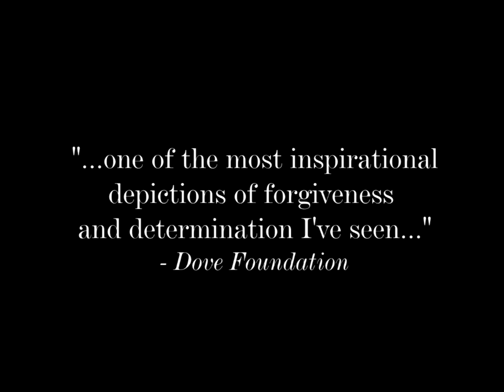SECOND CHANCES (1998) Trailer de Peliculas de Caballos /Full HD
Título Original: Second Chances
Año: 1998
Duración: 107 min.
País: Estados Unidos
Dirección: James Fargo
Guion: Daniel A. Adams, Arthur Martin Jr.
Fotografía: Stefan von Bjorn
Reparto: Tom Amandes, Isabel Glasser, Kelsey Mulrooney, Terry Moore, Stuart Whitman, Madeline Zima, Charles Shaughnessy, Erica Hess, Theodore Bikel, Hans R. Howes, Charles Napier, Allan Miller
Productora: The Second Chance
Género: Drama
Sinopsis: El despertar físico y emocional de una niña después de un accidente reclama a su padre y su espíritu.